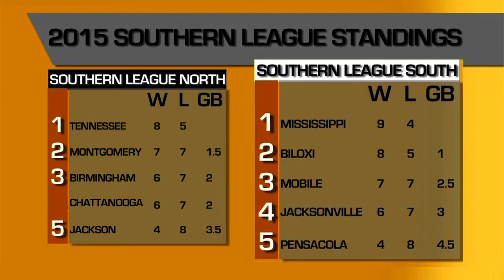Jacksonville Suns: Suns Today - April 24, 2015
On this episode of Suns Today Roger Hoover and Kyle Crooks preview the final game of this series against the Shuckers.